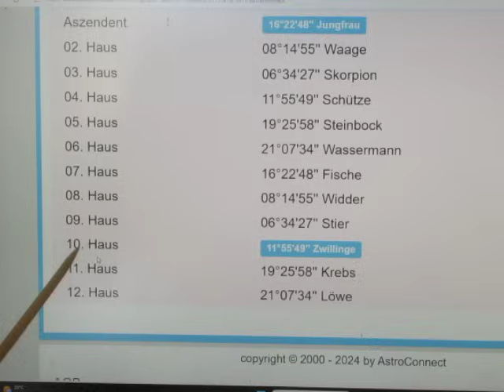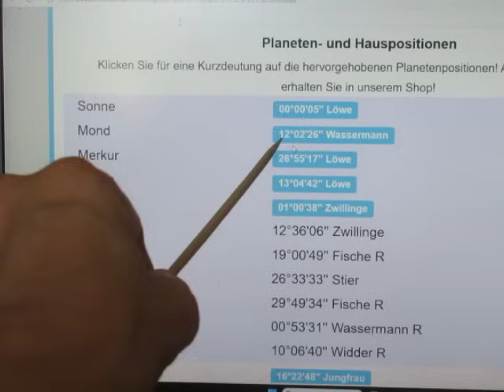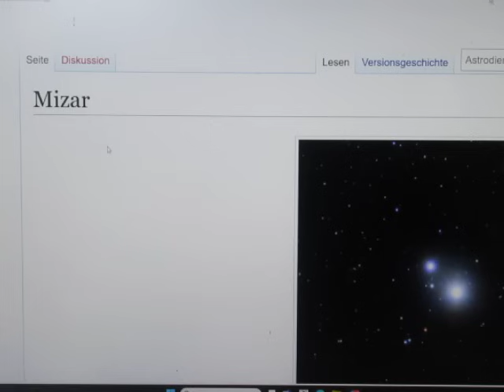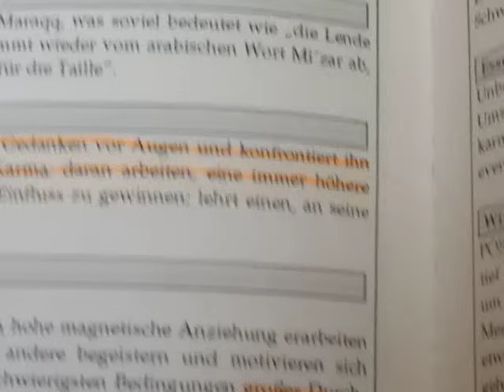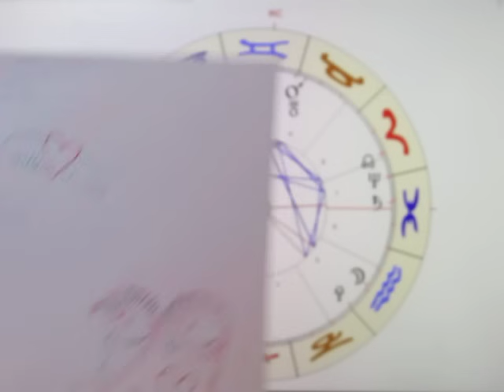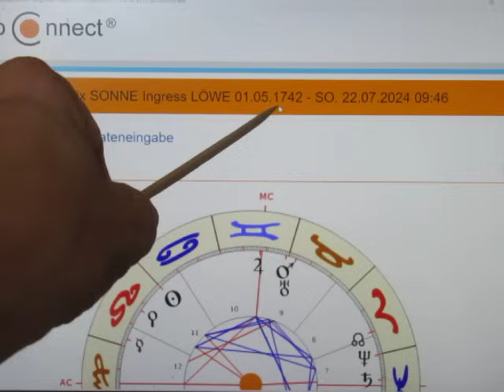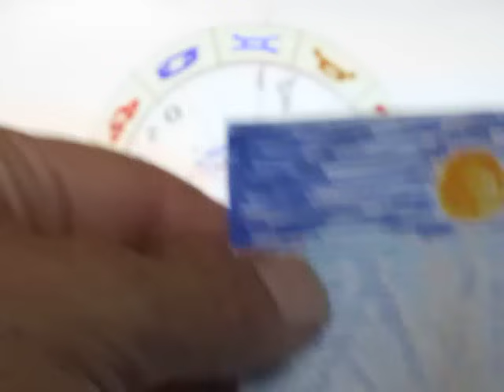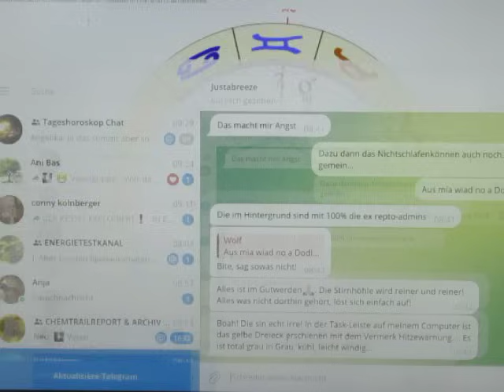SONNE Ingress LÖWE - Unklarheiten & Spannungen innerhalb der EU!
Heute um 09:46 MESZ ging die SONNE in den LÖWEN über. Die SONNE als H12 in 11 steht für Unklarheiten & Spannungen innerhalb der EU. Die Opposition zu PLUTO zeigt auch Spannungen wegen zu hoher Machtansprüche - denn "die Straße" lässt sich das nicht mehr gefallen! MARS in den ZWILLINGEN in 11 steht ebenfalls im Aspekt zu PLUTO - ein Trigon. Auch in den USA wird es zu einem Aufbegehren kommen - denn SATURN aber auch NESSUS auf der Hauptachse - wenngleich auch beide rückläufig sind - verheißt große Ängste & Sorgen in den nächsten 4,5 Wochen. Viele werden sich auch ausgenützt bzw. eher VERRATEN vorkommen!

Bankverbindung
Empfänger - Wolf Stefan
BIC: BAWAATWW